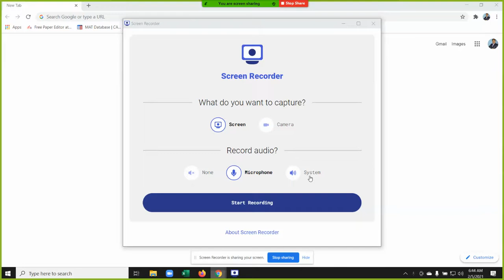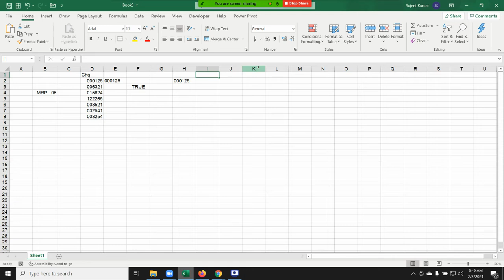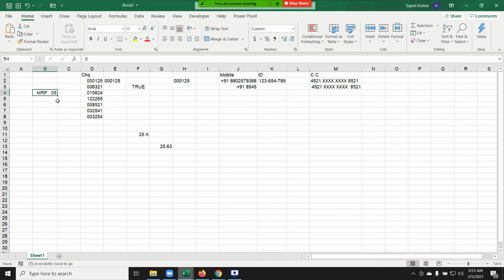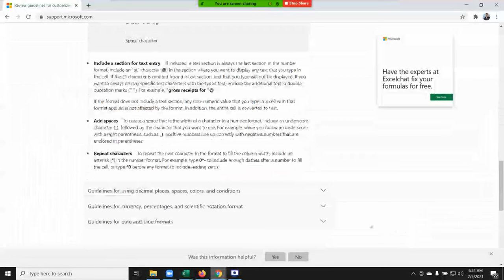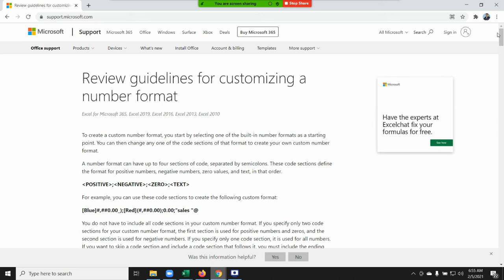Advanced Excel Training